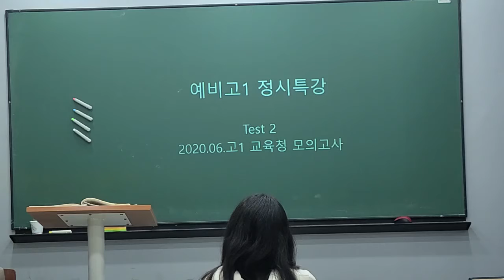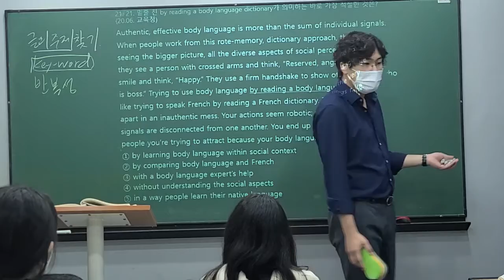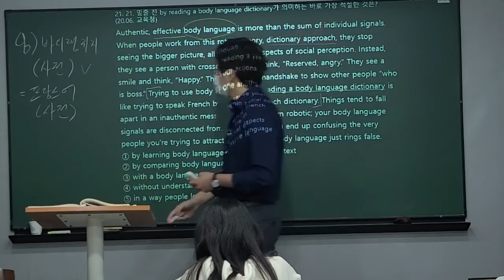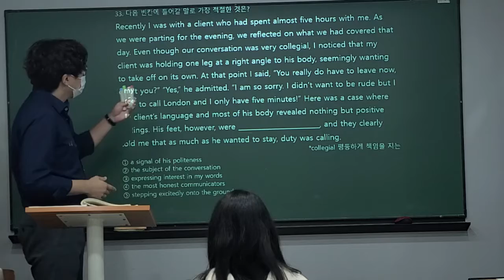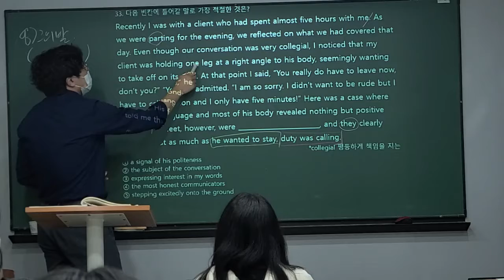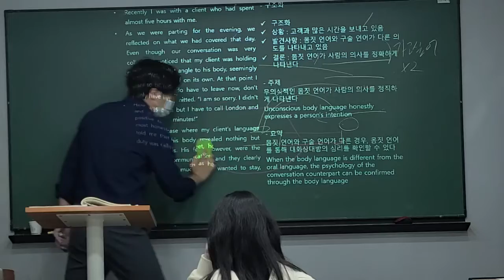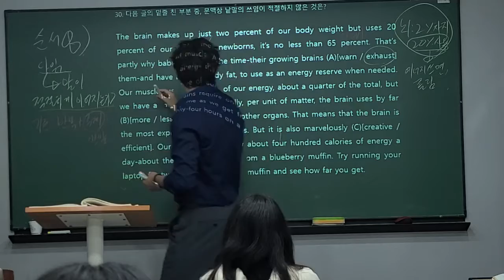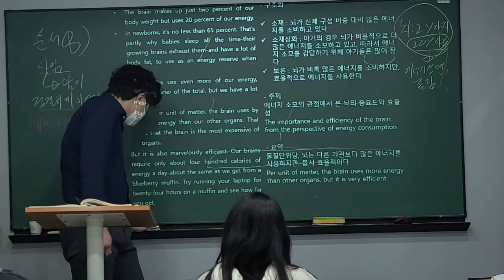211011 오마중3(월수금) 특강2회차_형규T